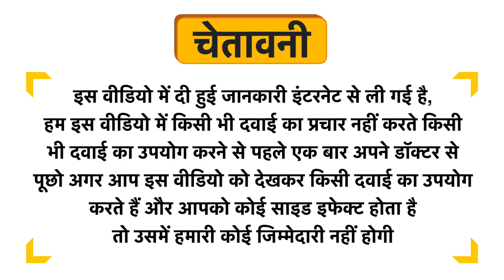Uma Ayurveda Eladi Vati Tablet Uses in Hindi | Side Effects | Dose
Uma Ayurveda Eladi Vati Tablet Uses in Hindi | Benefits | Side Effects | Dose